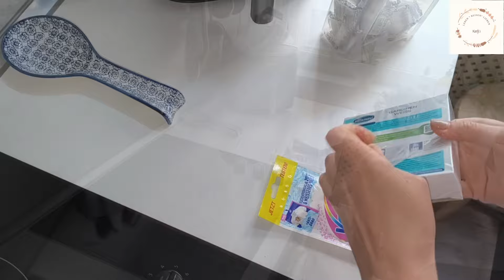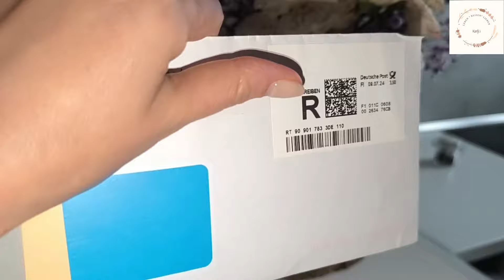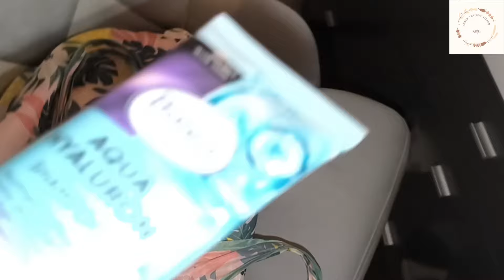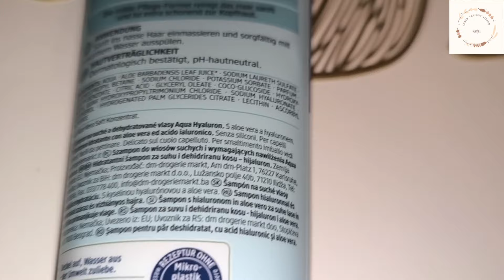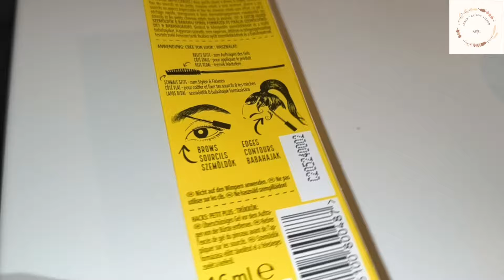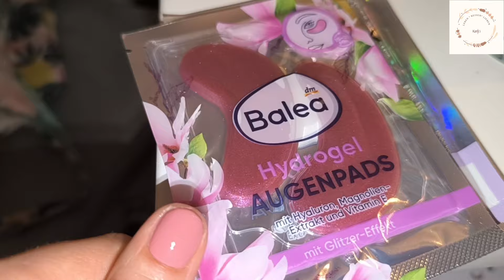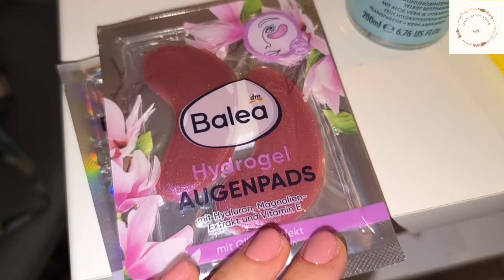VLOG - Gardinen kürzen im Handumdrehen| Friseurbesuch| Einkauf bei Lidl | dm Haul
* Zezzo
Satin Baumwolle Bestickt Bettwäsche Set 2-teilig - LB15

* Augenpads
* Airfryer heißluftfritteuse zubehör passt nur für COSORI 5,5L, xxl 5,5 Liter quadrat xl heissluft fritteusen

Musiker: The Villars
Musiker: Konstantin Tyufyakin
Musiker: AI Music